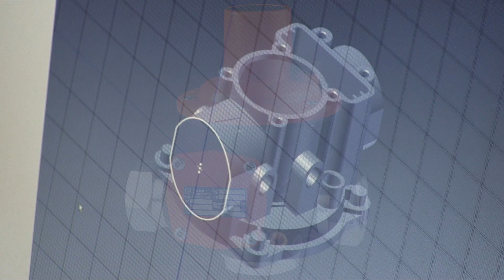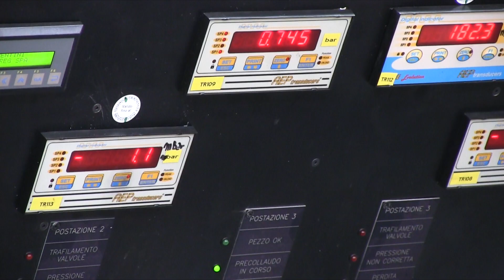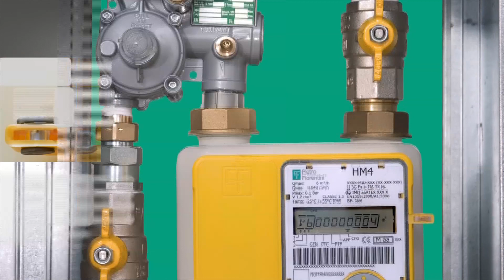Pietro Fiorentini Minireg Product Line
A walk inside our modern plant in Desenzano del Garda, where our gas pressure regulators are designed, built, tested and shipped all over the world.